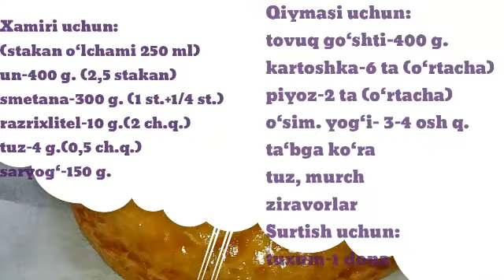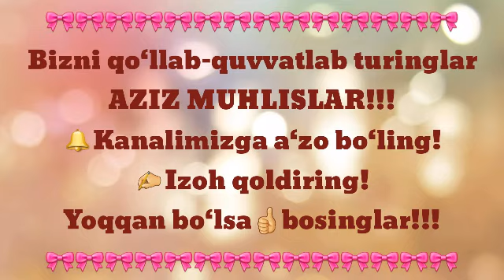Tovuq go'shtidan pirog tayyorlash/ Urvoĝi ham qolmaydi/Товуķ гýштидан пирог